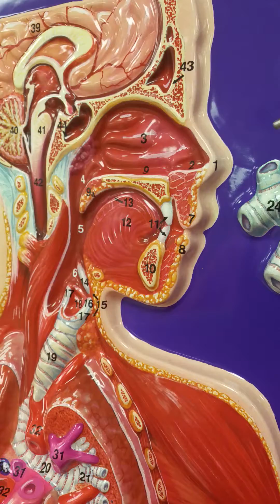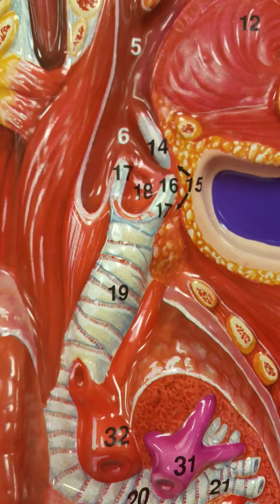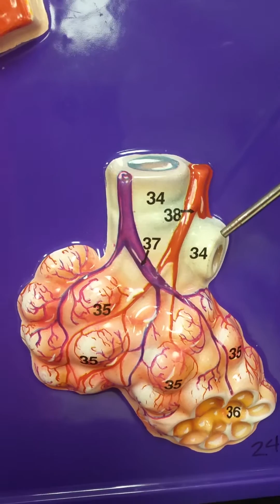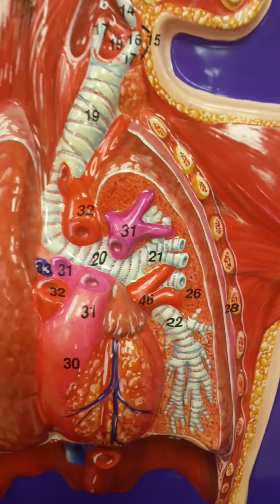Respiratory Model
Labeling of flat respiratory model